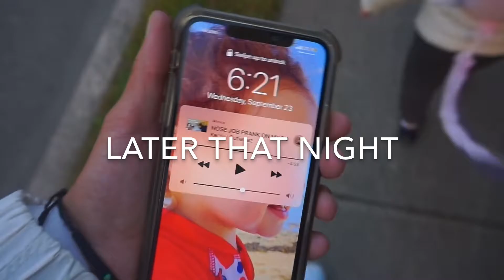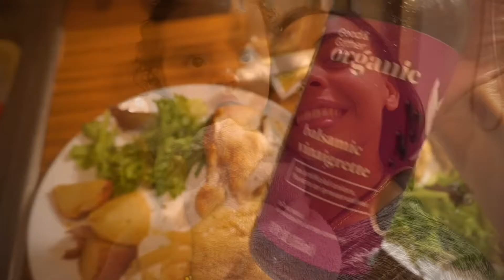Day in my life! Mom tings, instacart, thrift haul!!!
Thank you guys so much for watching and supporting me! I love you all💛